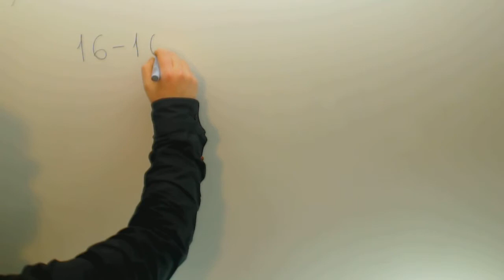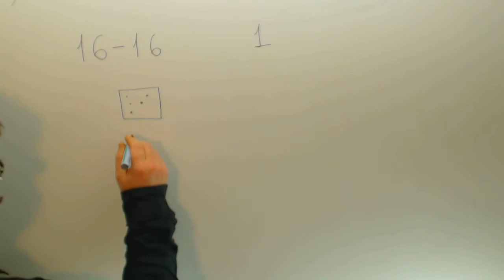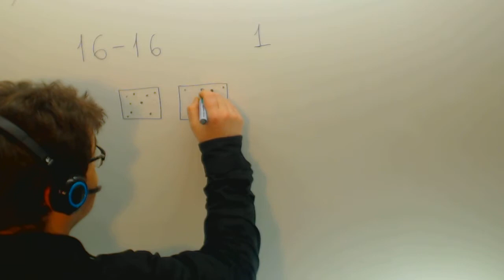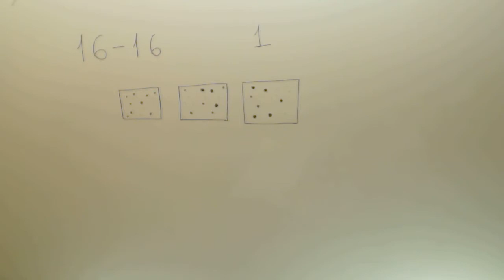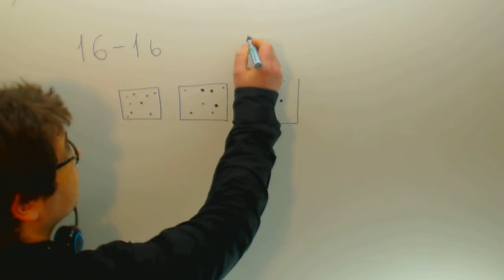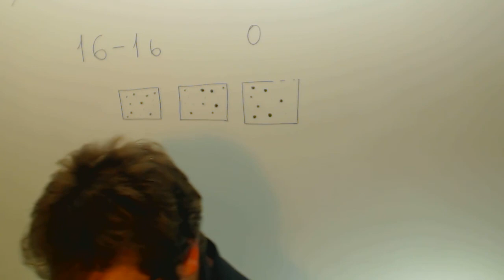Ejercicios de relacion Rellenar un cuadro de puntos Academia Usero Estepona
Ejercicios de relacion Rellenar un cuadro de puntos Suscríbete a nuestro canal en Youtube para ayudarnos a seguir creciendo Academia Usero en Estepona, el centro de formación con más vídeos en Internet del Mundo presenta